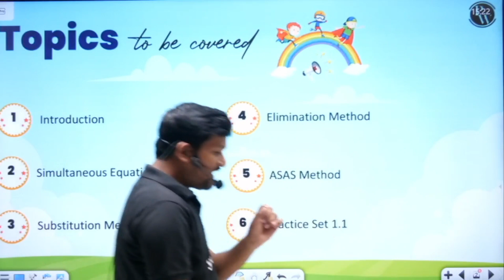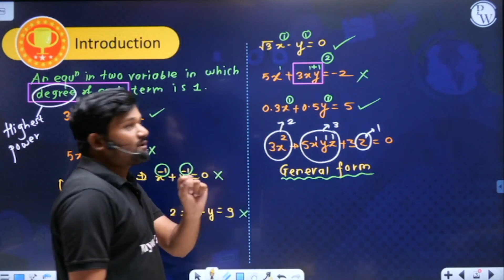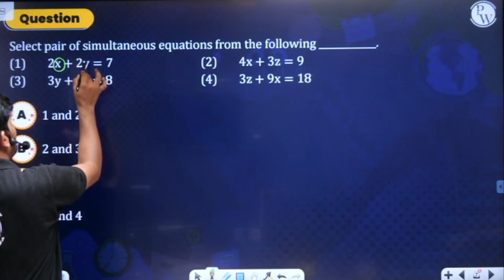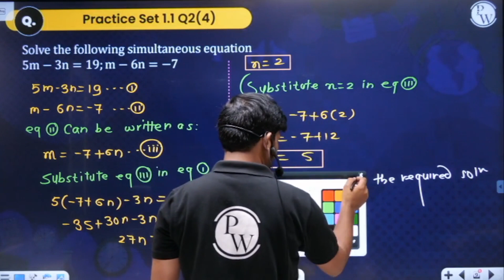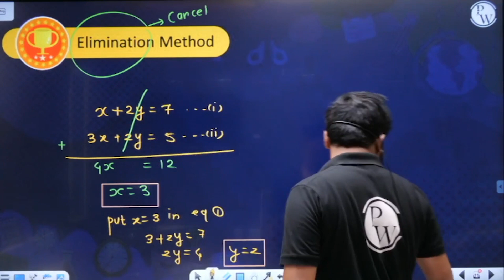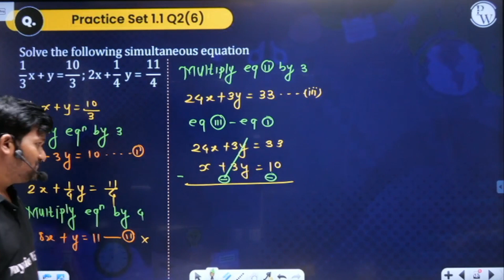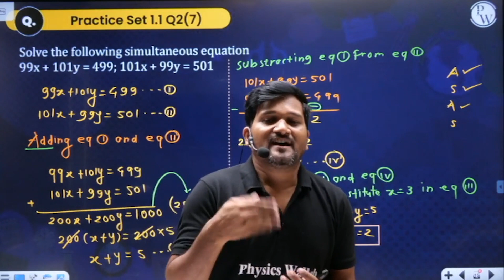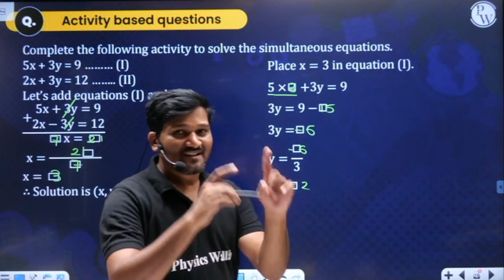Linear Equation in two Variables 01 | Simultaneous linear equation | Substitution method | Maths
Yashasvi is a paid batch for all the students aiming for class 10th (Maharashtra Board), The best faculties in India will cover the full syllabus of10th state board each subject Science, Mathematics, English, and SST.